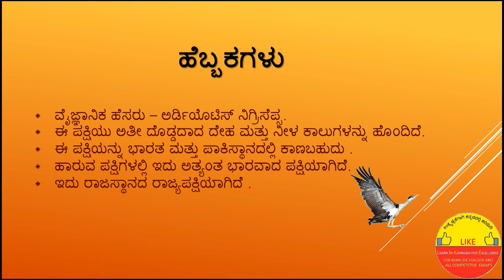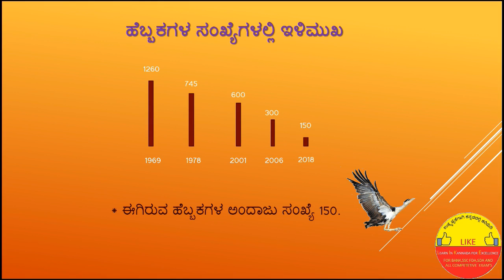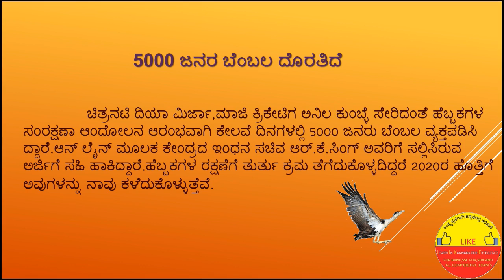ALIVINANCHINALLIRUVA HEBBAKAGALU | ENDANGERED GREAT INDIAN BUSTARDS | TRENDING TOPIC IN KANNADA